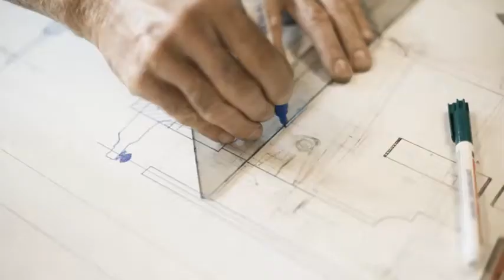Elbertse orgelmakers, Soest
Orgelmakers hebben de kleinste CAO van Nederland. Ze zijn origineel, individualistisch en koppig. Dat gaat ook op voor Elbertse Orgelmakers B.V. te Soest. Voor Johannes Josephus Elbertse, de grondlegger van het bedrijf, begint het allemaal in een Rooms-Katholiek weeshuis in Utrecht. In 1895 plaatsen orgelmakers Pieter en Michael Maarschalkerweerd van Maarschalkerweerd & Zn. hier een nieuw pijporgel. Jan Elbertse – dan twaalf – mag helpen en is op slag verliefd.